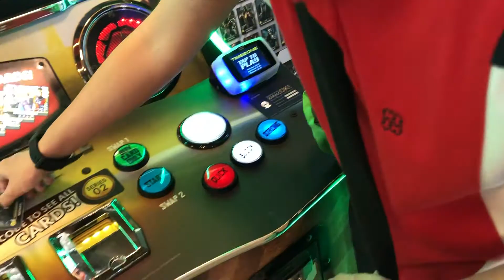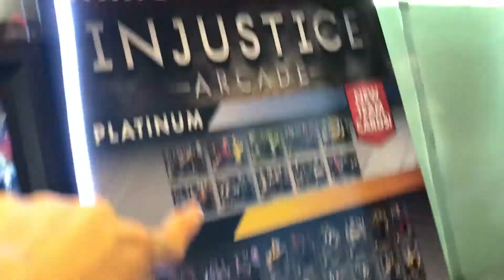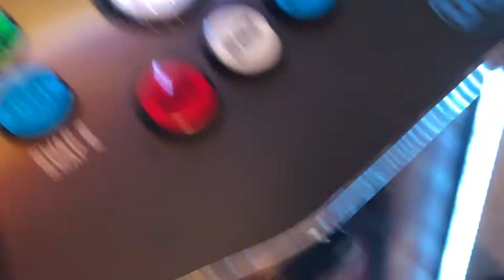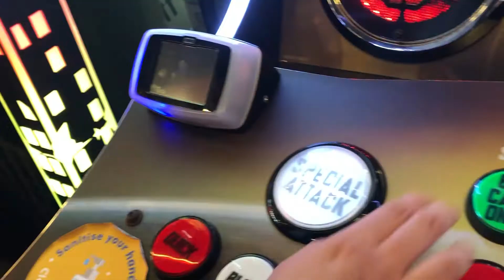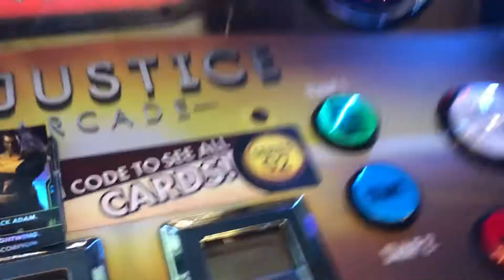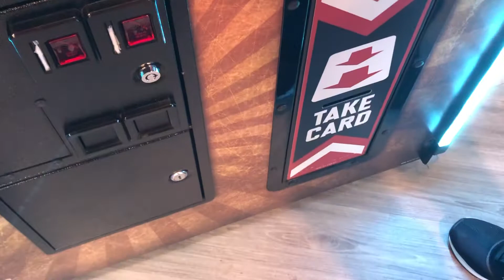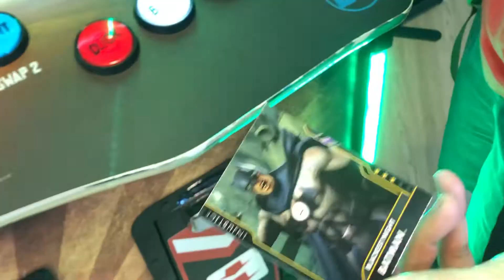Injustice Arcade Buying cards video